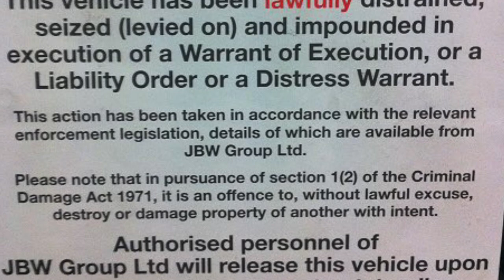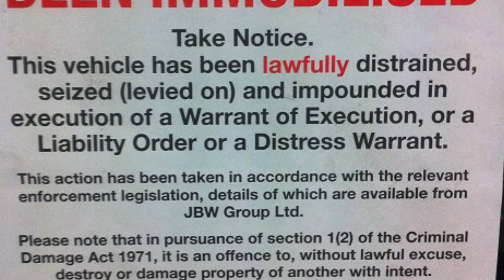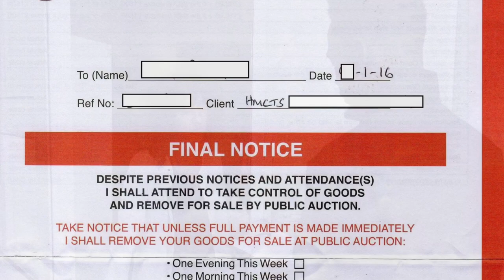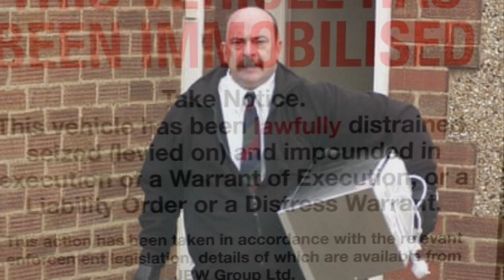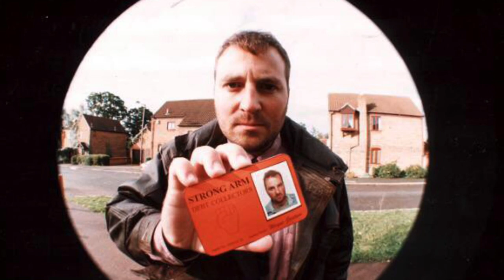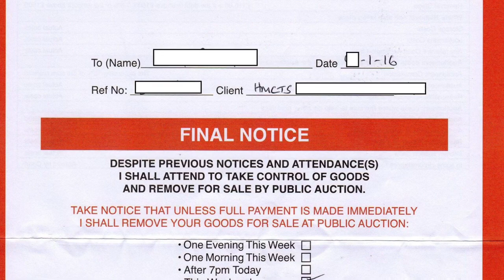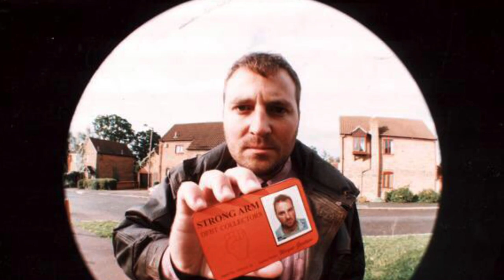How to deal with Bailiffs and High Court Enforcement Officers at the door